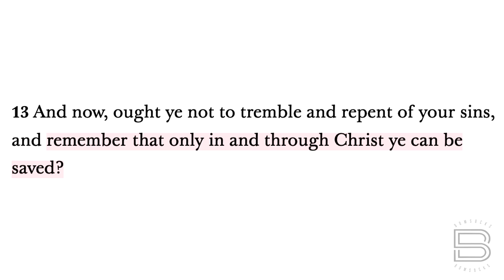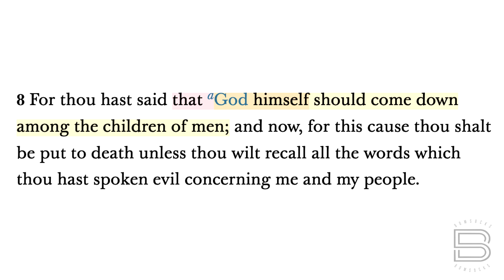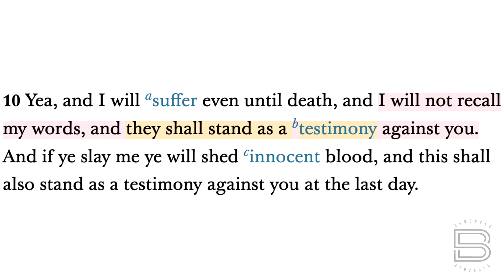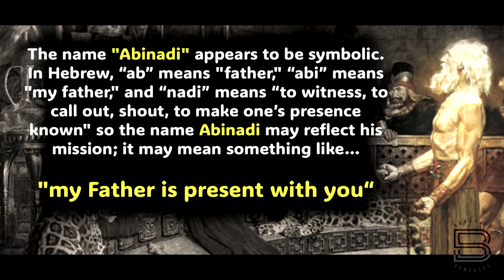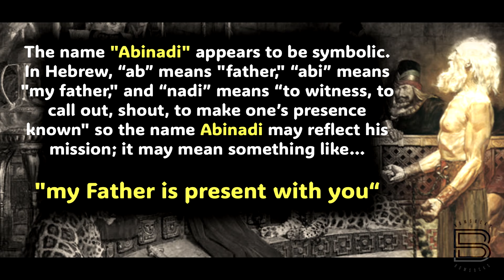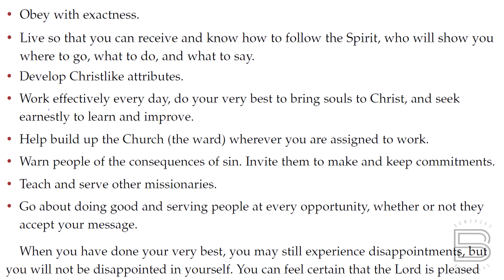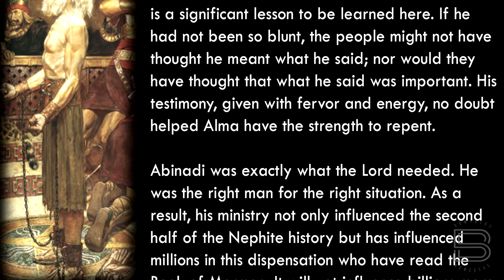BOM-BITES Episode #1059 - Mosiah 17 Abinadi’s Courageous Witness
I love Abinadi and his bold, courageous witness of Jesus Christ.  It has influenced so many and it will yet influence billions more.